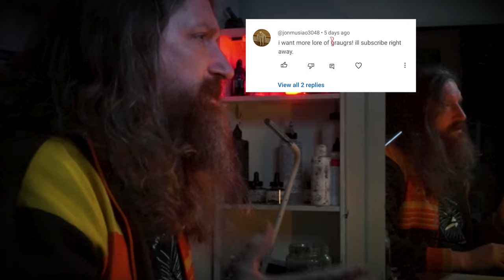Draugr VS Draugen: A Norwegian Fairytale of Sea Trolls and Viking Zombies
Are you ready for a spooky story from Norway? If you only know of the Draugr from Skyrim and God of War, in this video I explain a little about the later Norwegian undead lore, through the story of the Land-drauger and the Sjødraug. Enjoy the art and story.

This story is based on a migratory legend, which means it has many variations and adaptations across different cultures and regions.

The art for this video is up for free use under a Creative Commons Attribution license, so you can use it however you want, and prints and the original are also for sale on my webshop

Art, script, editing by Kim Diaz Holm / Den Unge Herr Holm

THE TOOLS I USE:
All these tools are things I use myself. That being said, there’s so many great brands, big and small, that produce amazing alternatives, and you can also get them from other stores than Amazon.

All of the sets recommended below will include color or brush variations that might be superfluous. I tend to buy both sets and individual items, because I like the flexibility. But on a budget, just get the one item you need.

Daler-Rowney Aquafine Synthetic Brush Set
(Round Brush size 4 most important)

Manuscript Chinese Calligraphy Goat Hair Brush set

Pentel Color Brush Black

Pentel Color Brush Set

Pentel Color Brush Black Refill

Talens Indian Ink

Talens Ecoline Liquid Water Color Set

Dr. Ph Martin’s Radiant Liquid Watercolor Set

Golden High Flow Acrylics Black

Golden Fluid Acrylic White

Golden Fluid Acrylic Set

Fabriano Sketching paper, can hold some ink

Fabriano Hot-Press Watercolor paper

Fabriano Cold-Press Watercolor paper

Faber-Castell B3 Graphite Pencil

BOOKS & INSPIRATION:
I’ve learned to draw from a lot of books, most of them on drawing and penciling comics. But the two most important for my own artistic journey were probably:

How To Draw Comics The Marvel Way

Bridgman’s Complete guide To Drawing From Life
(I’m not satisfied with the print, but great book still)

None of them have to do with inking directly with a brush, but they lay the groundwork for most of what I do.